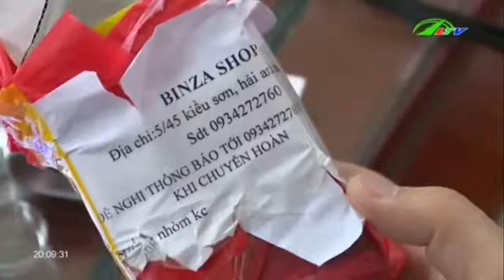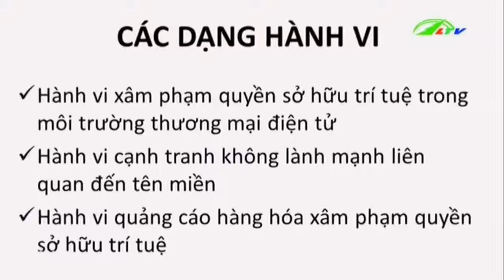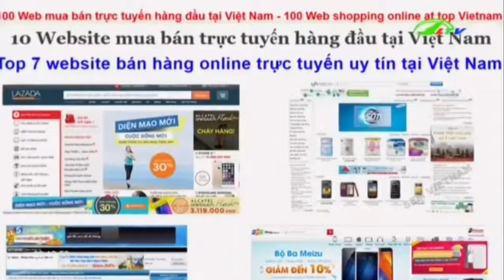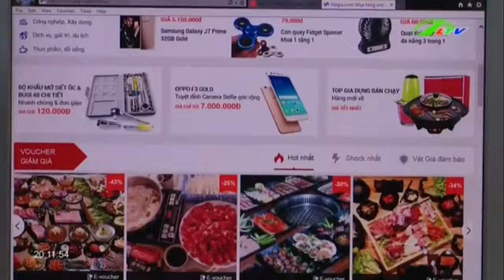Mua bán trên mạng Treo đầu dê, bán thịt chó | Xã Hội Lâm Đồng TV